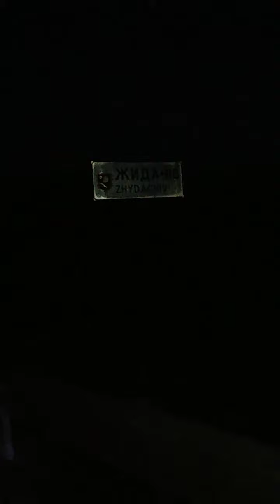PASHA VLOGS №4 (1 season) Їду в Жидачів!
всім Здоров!
Сьогодні я поїхав у інший район! І заїхав у місто Жидачів! правда ненадовго тому що зимно і почало темніти...
Як і обіцяв, Новий кліп разом з Марysun Android!!! силка буде тут внизу 👇
приємного перегляду)
Тайм коди до відео:
0:00 вступ
0:30 їду до с. Лисятичі
1:41 вже в Лисятичах
2:01 їду до с. Тейсарів, який уже в Жидачівському районі
2:59 Тейсарів
4:33 Пчани
6:25 Вільхівці
9:00 доїхав до Жидачева!!!
9:10 Темний кінець
9:54 трейлер до Mega vlogs...